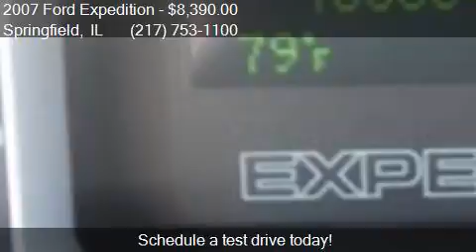2007 Ford Expedition XLT 4dr SUV 4x4 for sale in Springfield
This 2007 Ford Expedition XLT 4dr SUV 4x4 is for sale in Springfield, IL 62702 at Ds Auto Imports.

Engine: 5.4L V8
Transmission: Automatic 6-Speed
Color: Redfire Clearcoat Metallic
Mileage: 163832
Contact Ds Auto Imports 111 N. Dirksen Parkway Springfield, IL 62702 to test drive this 2007 Ford Expedition XLT 4dr SUV 4x4 today.